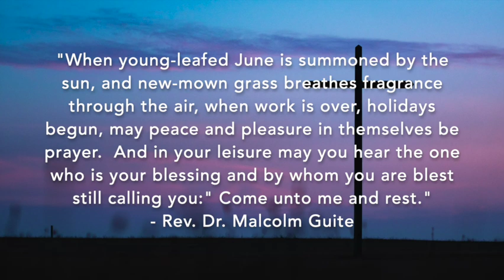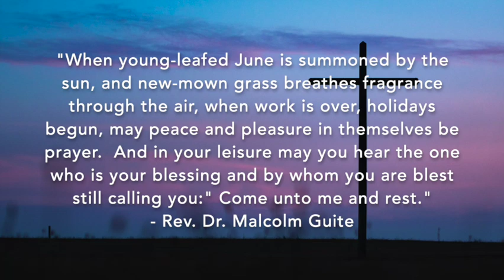"Big Rock" by Phoebe Miller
The Congregational Church of Manhasset  June 26, 2022